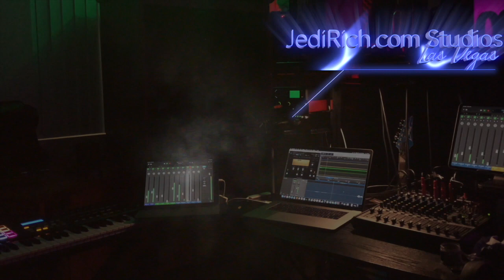DAY 40 Vegas Shutdown Vlog